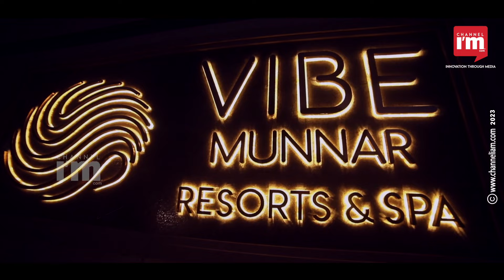Vibe Resort: Where Nature Meets Luxury in the Enchanting Munnar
Vibe Resort in Munnar, India, offers an enchanting experience that combines the breathtaking beauty of mountains and valleys. With its natural vibe and premium amenities, this resort has become a sought-after destination for travellers seeking unforgettable memories.